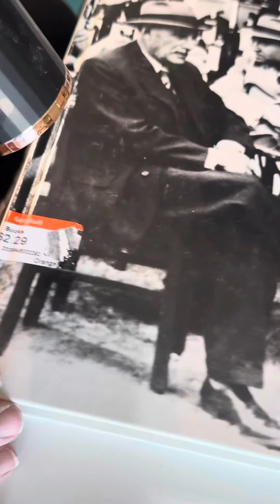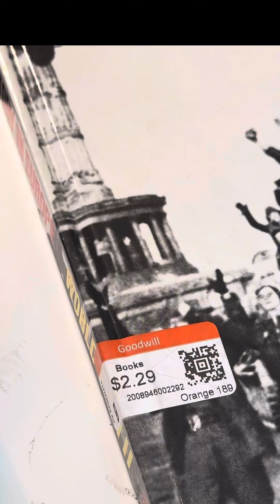Goodwill sticker are put on with superglue